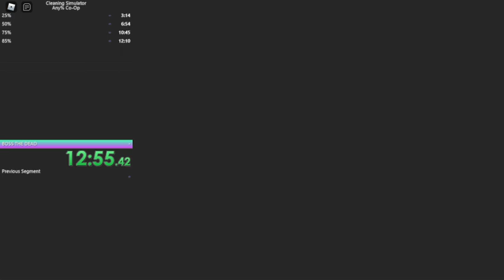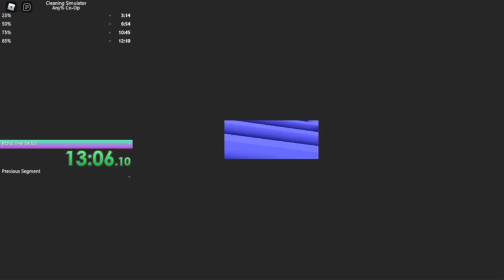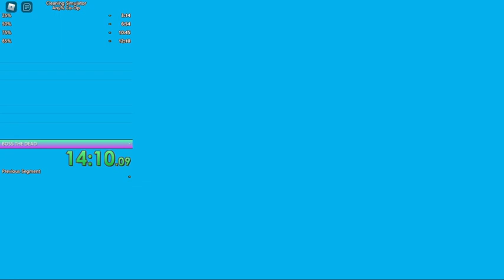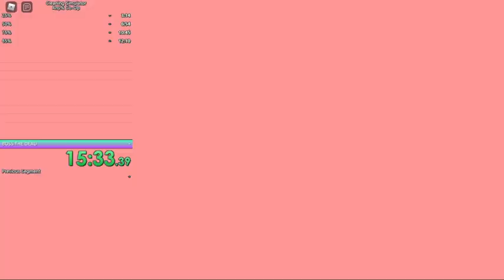Isaac sim speed co-op any% dishwashers POV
This is the link to gravys pov